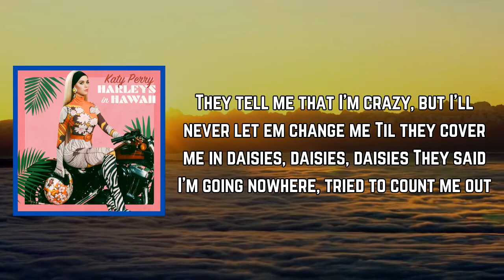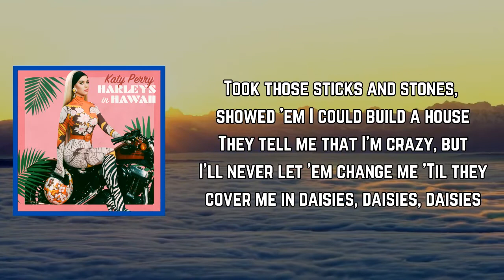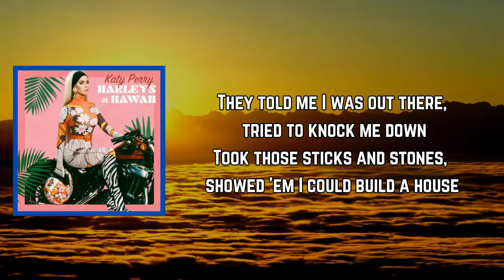Katy Perry - Daisies (Lyrics)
[Chorus]
They told me I was out there, tried to knock me down (Knock me down)

[Bridge]
Hey, hey
Oh, cover me in daisies
Hey, hey

[Chorus]
They said I'm going nowhere, tried to count me out (Count me out)